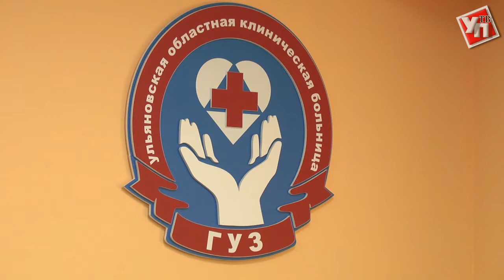«Газель» от губернатора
Многодетная семья из 11 человек из Новой Малыклы получила «Газель» от губернатора.